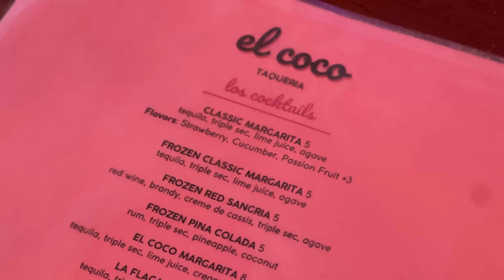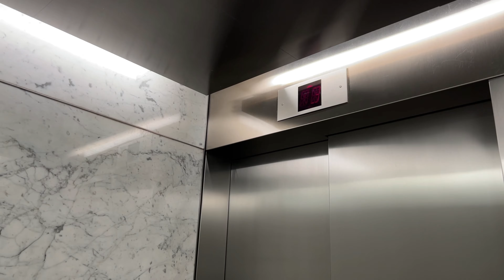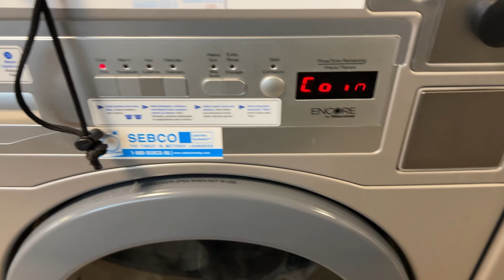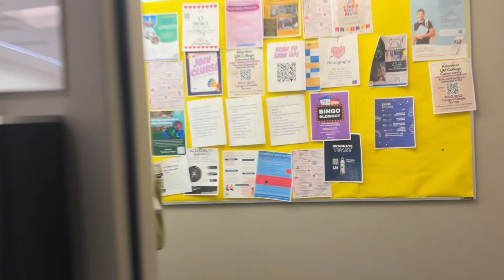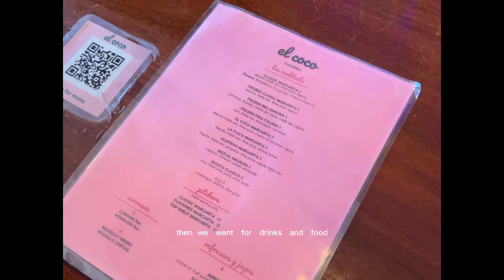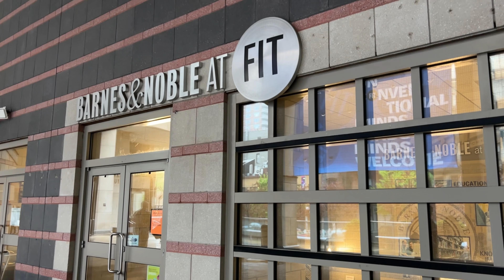classes are over! up next exams...(living alone in new york city)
This video had me reflecting on my time in new york and the connections that I have made and I realized that they made my time memorable in this big, new, and scary city. So many good things happened to me in new york and it was because I was with them. Being alone is amazing but finding the right people is special.

Thank you to everyone who watched the video, I am forever grateful.

Where do you live: New York/Florida

How old are you: 20

What's your major: Business management